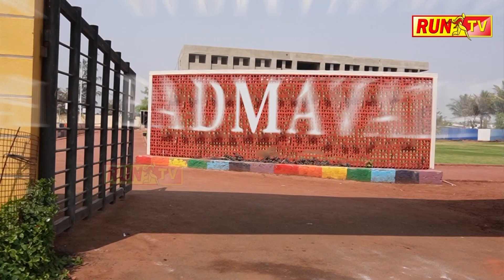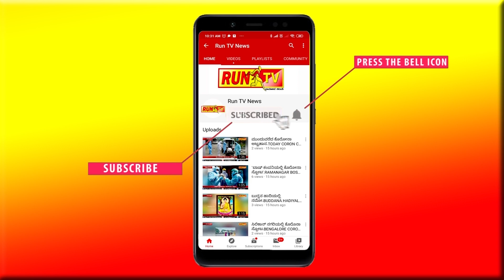ಕೃಷ್ಣೆಗೆ ಉಡಿ ತುಂಬಿ ಗೌರವ!